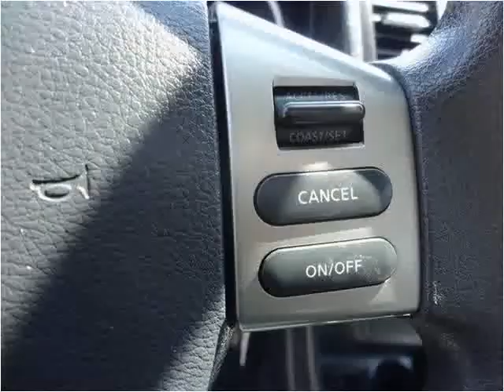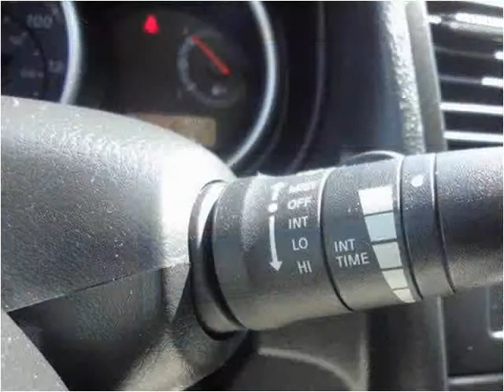2011 Nissan Versa Used Cars Louisville TN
This 2011 Nissan Versa is available from Airport Autobuyers.